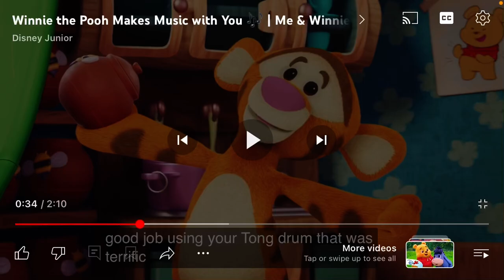Shake, Rattle and Jump!